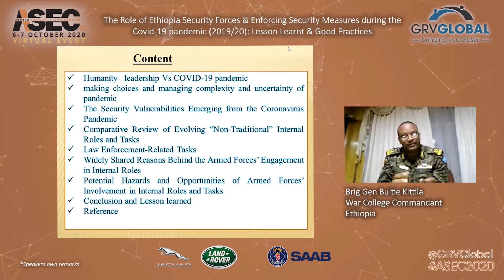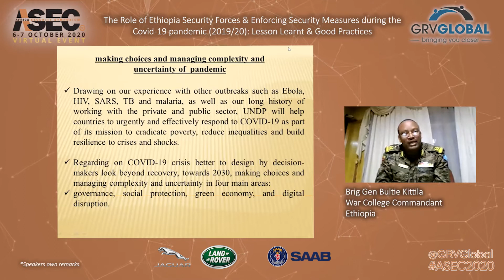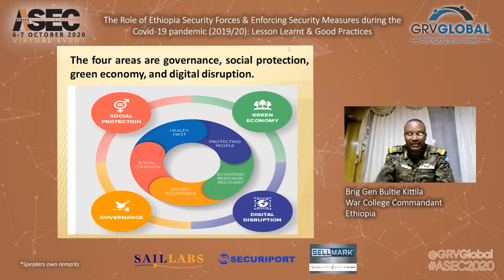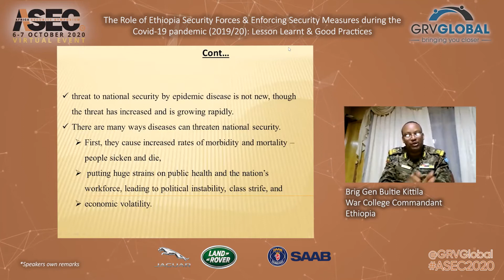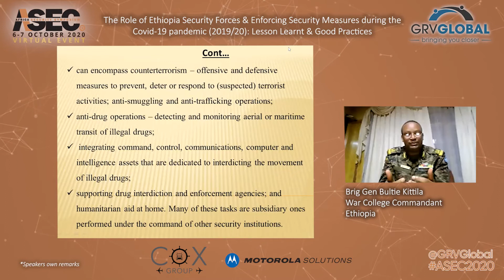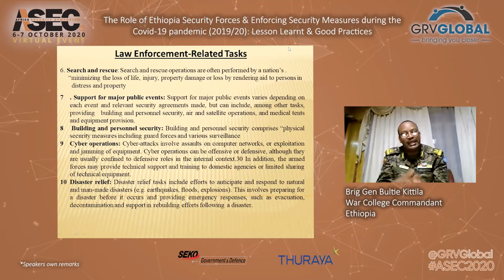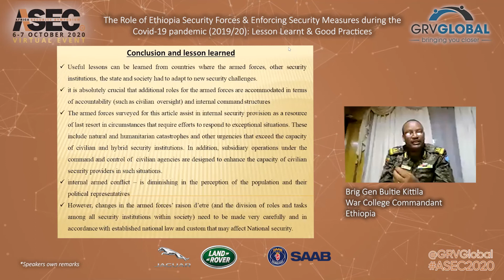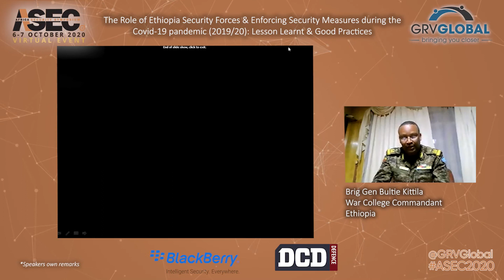ASEC20 Brig. Gen. Bultie Kittila, War College Commandant of Ethiopia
The Role of Ethiopia Security Forces & Enforcing Security Measures during the Covid-19 pandemic (2019/20): Lesson Learnt & Good Practices
Brig Gen Bultie Kittila, War College Commandant of Ethiopia